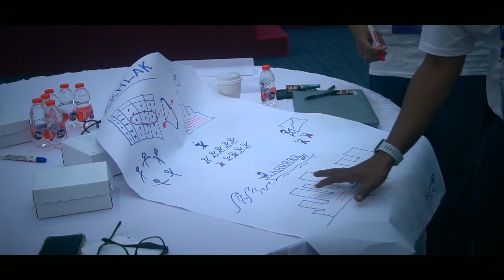Agent Of Change Roadmap Angkasa Pura